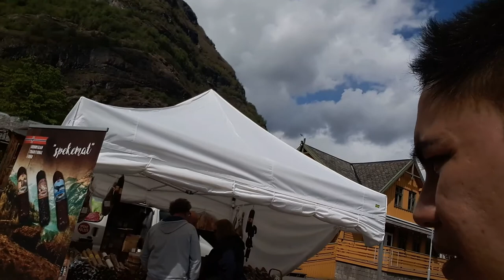AIDA PRIMA CRUISE @ PORT OF FLAM NORWAY TRAVEL VLOG 6- 1- 2022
CHRISMANUEL301 | Vlog / Live Streaming - Content Creator

THANK YOU VERY MUCH EVERYONE FOR THE CONTINUOUSLY LOVE AND SUPPORT
ON MY CHANNEL I APPRECIATE IT VERY MUCH. ORAYYTT